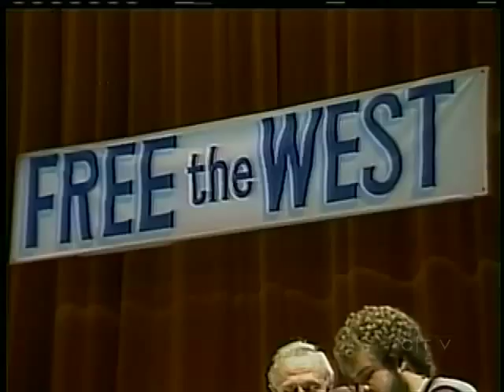Remembering Victoria lawyer Doug Christie: Defender of free speech, the despised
VICTORIA - Doug Christie was a man prepared to fight for what he believed in. In the early 1980's, he was the vocal leader of the separatist Western Canada Concept party.

Fellow lawyers say Christie was willing to represent almost any client, to protect their right to freedom of speech and expression. He defended the despised, like Holocaust-denier Ernst Zundel and former Nazi prison guard Michael Seifert. Christie was criticized for promoting the right to hate. His supporters say that's not fair. "For defending unpopular speech, he became far more controversial and in some areas reviled than if he defended murders. Nobody holds it against the lawyers who defended Paul Bernardo," says former client Paul Fromm.

In Victoria, the home of Christie's practice, for decades, was a tiny office across from the courthouse where Barclay Johnson now sits. Johnson worked side by side with Christie, and grew to admire a man he doesn't think the public knows. "When I met Doug Christie he was the complete opposite of what I was told to expect. He was a very caring libertarian; he stuck up for the rights of almost anybody."

Christie had also earned the respect of his opponents. "He was a fierce competitor. Every time you went into court with Doug on the other side you had to have your tackle in order" says former crown prosecutor Nils Jensen.

Johnson says Christie's legacy extends far beyond Vancouver Island. "I've always kind of compared him to a giant sequoia.  His roots are deep; the shadow is right across the country. And we've lost a giant. We really have."

Christie was diagnosed with prostate cancer in 2011 and died Monday of liver disease. He was surrounded by his wife and kids. His family says he wanted you to remember this:

"Freedom of speech is the one thing you have to give to your worst enemies if you wish to keep it for yourself."